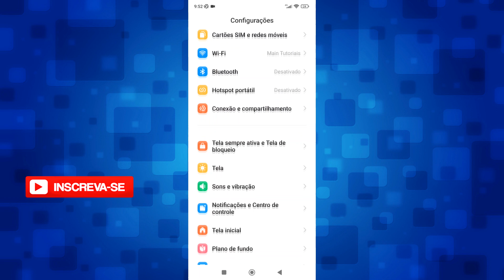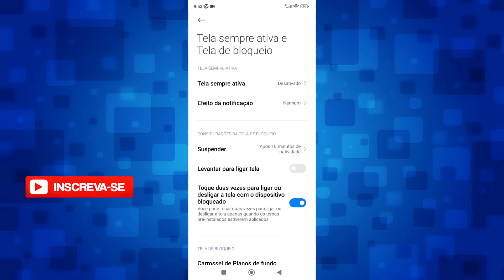Como Ligar e Desligar a Tela do Xiaomi com Dois Toques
Nesse vídeo mostro como ativar recurso para ligar ou desligar tela do celular Xiaomi com dois toques, quando seu celular estiver bloqueado, recurso muito útil para ver hora e outras notificações na tela de bloqueio.